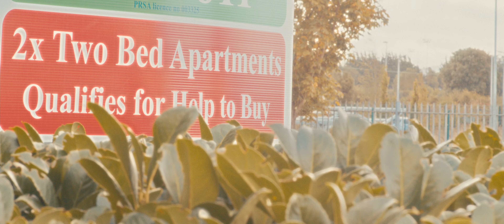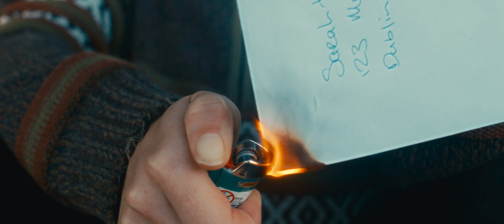Jane Willow - This Free Life [Official Video]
'This Free Life' is my response to the current housing and rental crisis in Ireland.

'This Free Life' is a single off my album 'Burn So Bright'.

Director: Kieran Joyce
DOP: David Shoyinka
Editor: David Barnes
Colour Grade: David Shoyinka
Special Thanks: Morgan Mescal, Mario De Lucia

Actors:
Shauna Byrne
Graeme Coughlan

LYRICS:
Ignore us free ones
Defy all our truth
Leave all our dreams to the side

Stuck in a rental trap
Wasting half my wage
I try getting on but there’s no end in sight

[Chorus]
This free life, this free life
This free life

Hold onto your ideas
Hold onto greed
Rent it out though we’ve nothing to spare

See what your big machine
Churns out on the street
Just 10 000 people barely there

[Chorus]
Oh this free life, this free life
What free life, what free life?
Oh this free life

[Instrumental]

Ah…

'This Free Life':
Recorded & Mixed at Audioland Studios
Strings/piano recordings: Ventry Studios

Produced by Anthony Gibney & Jane Willow
Mastered by Simon Francis Mastering
'This Free Life' written by Jane Willow

String Arrangements: Marco Francescangeli

String Quartet:
Cello: Gerald Peregrine
Viola: Karen Dervan
Violin: Lynda O’Connor & Deirdre Reddy

Drums: Dave Hingerty
Bass: Alice Grollero
Keys & Harmonium: Scott Flanigan
Electric Guitars: Anthony Gibney & Jane Willow